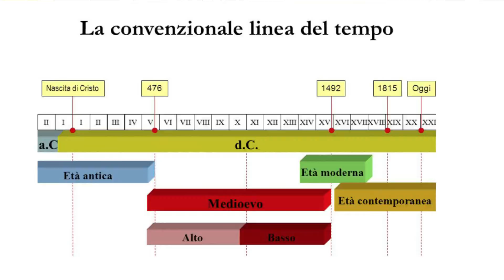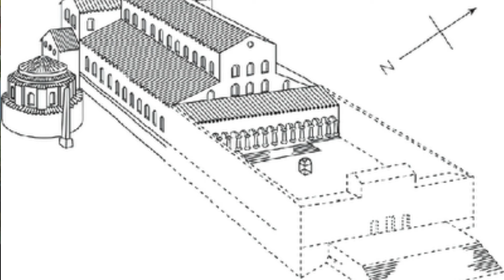Arte paleocristiana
Breve introduzione all'epoca e alle caratteristiche dell'arte paleocristiana